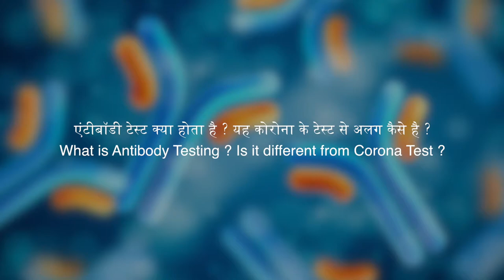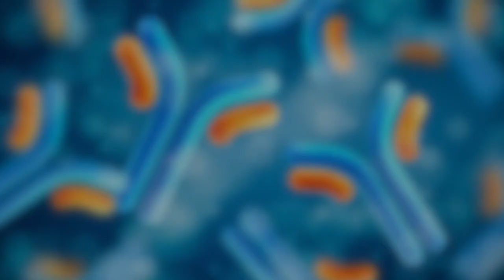Antibody Testing in Jaipur | COVID-19 infection Precautions | Manipal Hospitals Jaipur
Antibody testing helps doctors determine whether a person has been infected with COVID-19 in the recent past. Our doctor explained how the Antibody test is different from the RT-PCR test which is used to detect COVID-19 infection. The doctor also shared additional insights of the test and the results it provides. Watch the video to know more.

Microbiology studies microorganisms, which are microscopic organisms. Learning about these tiny organisms we can not see with the naked eye is essential to understand diseases and treatments. Some examples of microorganisms include bacteria, fungi, protozoa, viruses, and prions. One of the main goals of microbiology is to identify the disease's cause and ways to prevent it from spreading. At Manipal Hospitals, we have a dedicated team of the best Microbiologists in Jaipur to help understand the underlying causes of diseases.

Manipal Hospitals is the best hospital in Jaipur for clinical microbiology that offers fast identification of infectious diseases that result from microorganisms. Our laboratories offer a comprehensive range of microbiology tests.